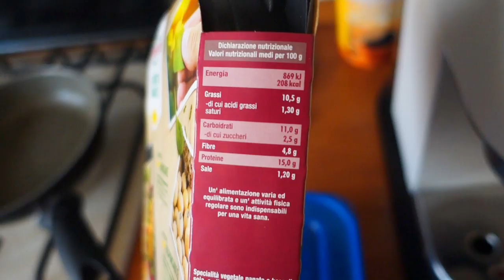What I eat in a day|| vi parlo del MASSAGGIO ANTICELLULITE che sto facendo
Grazie per aver visto il video ❤What I eat in a day|| vi parlo del MASSAGGIO ANTICELLULITE che sto facendo